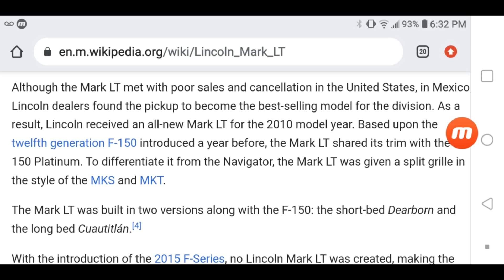SADLY IT BOTHERS ME SOO MUCH!!😢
THE FIRST ONE
ME KEEPS PLAYING MY XBOX ONE FOR A COUPLE DAYS, MY PHONE NEXT TIME!!😢
THE MARK LT WAS DISCONTINUED BECAUSE 2015 F SERIES GOT A NEW PLATFORM!!
LONG TIME TO FINALLY REDESIGN (RAM 1500, F-150S WERE ON THE SAME PLATFORM FROM 2004 TO 2014, SILVERADOS/SIERRAS (3RD GEN AND 4TH GEN), NEVER AN E SERIES E350 E450 E550 REDESIGN LOL)
MY XBOX ONE DON'T GET NOTHING IT CRASHES MICROSOFT EDGE CRASHES I SOMETIMES PRESS THE XBOX BUTTON AND IT SAYS I WANT TO TURN OFF CONTROLLER OR CONSOLE!!😢
NOTHING!!😢